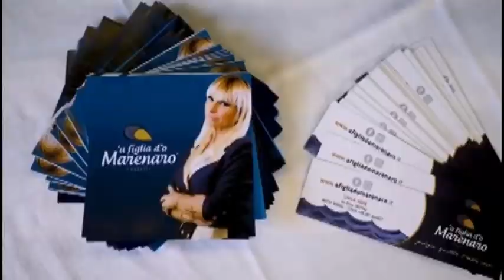NAPOLI MAGAZINE LIVE - 4A PUNTATA (26/9/2019)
Benito Carbone, Stefan Schwoch, Gaetano Fontana e Monica Bertini con Antonio Petrazzuolo